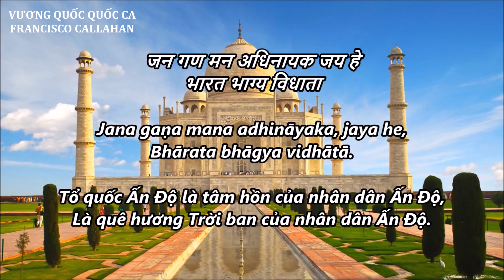Quốc ca Ấn Độ - "Jana Gana Mana" - Lyrics Tiếng Hindi & Vietsub